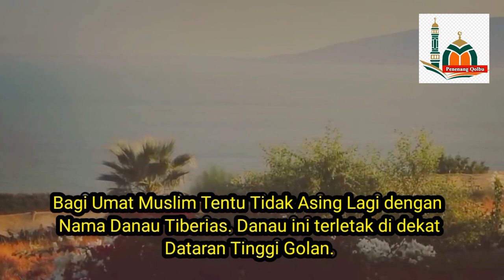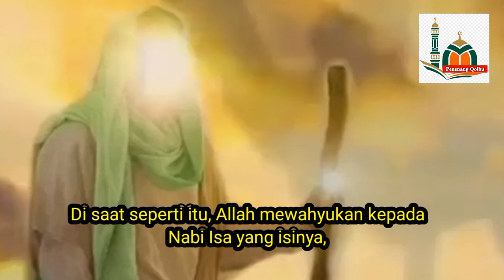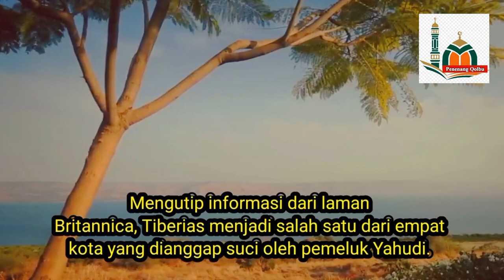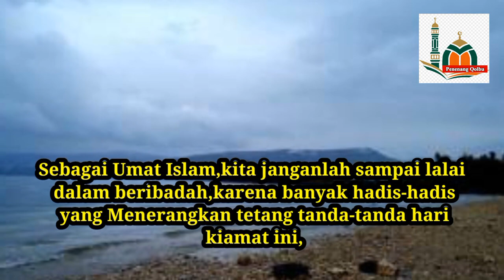Ternyata Begini Kondisi Danau Tiberias Yang Menjadi Tanda Kemunculan Dajal Dan Yakjud Makjud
Danau Tiberias ini dikaitkan dengan salah satu tanda kiamat yaitu munculnya Dajjal dan kelak akan meminum air dari danau ini hingga habis.Ternyata Begini Kondisi Sungai Tiberias Yang Menjadi Tanda Kemunculan Dajal Dan Yakjud Makjud.

*Dihimpun Dari Berbagai Sumber